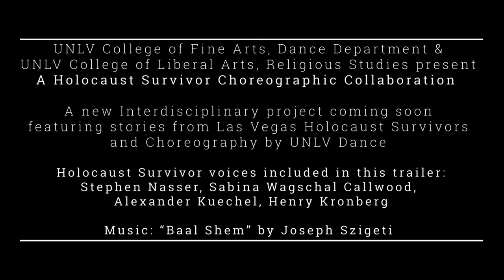A Holocaust Survivor Choreographic Collaboration - Trailer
UNLV College of Fine Arts, Dance Department & UNLV College of Liberal Arts, Religious Studies present: A Holocaust Survivor Choreographic Collaboration

A new interdisciplinary project coming soon featuring stories from Las Vegas Holocaust Survivors and Choreography by UNLV Dance, with choreography by Cathy Allen.

Holocaust Survivor voices included in this trailer:
Stephen Nasser
Sabina Wagschal Callwood
Alexander Kuechel
Henry Kronberg

Shot and edited by Shahab Zargari